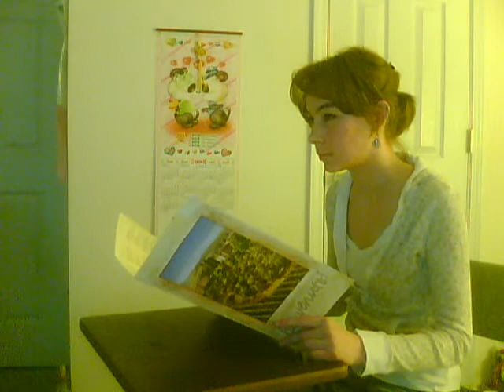Charlotte Eats Out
I realize this makes no sense. It is mostly unscripted and improvised - but if you like this at all, also check out Charlotte Goes on a Job Interview

A short film about a lovable Brit named Charlotte. Well, she seems lovable at first but apparently has a short temper, and mood swings. She progressively becomes more and more insane as non-sensical shit keeps happening to her. Finally, she becomes violent.

I came up with the general story while I was at work - it's written on wait sheets :P

P.S.
Yes, I know that's not a flute. It's a recorder. Charlotte's not very smart, okay?

Oh shit... I'm not wearing a tie at a time where I'm supposed to be wearing it. Shh... pretend not to notice.